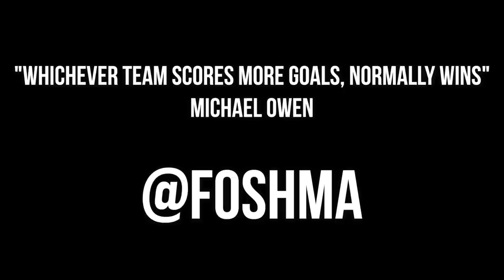Sports Day at Oxford Brookes | StreetSmart